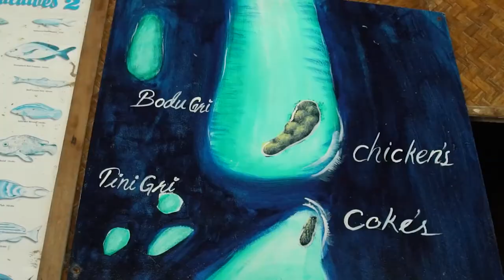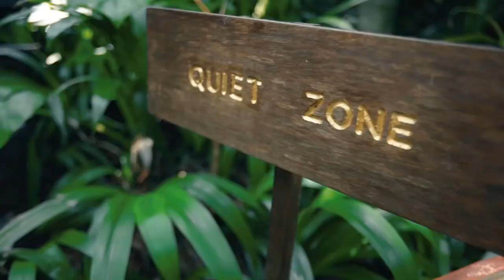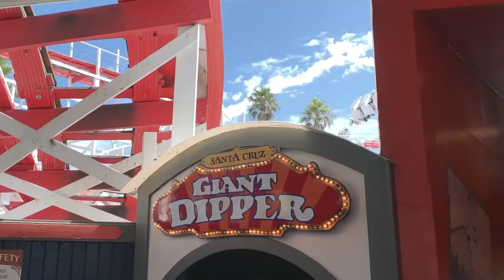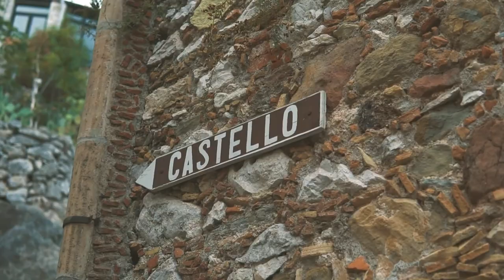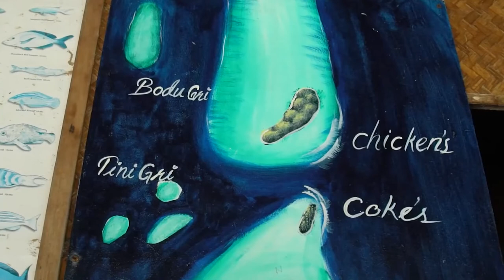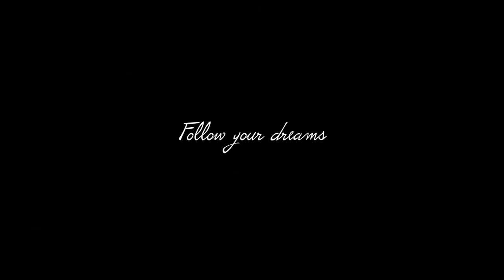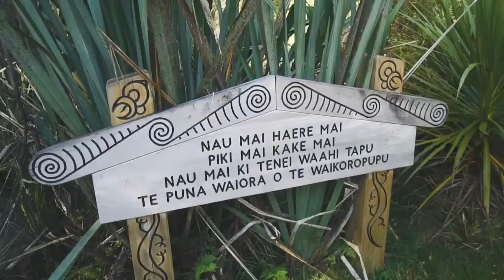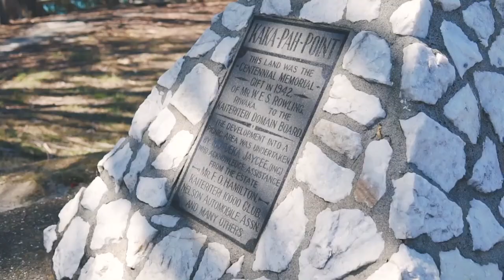Summer Mega Hits 2021 ↠ Bali, Hawaii, Maldives, Bora Bora, ISLANDS ↞ Feeling Me #32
Summer Mega Hits 2021 ↠ Bali, Hawaii, Maldives, Bora Bora, ISLANDS ↞ Feeling Me #31

🎬 Videos:
"🌿Videos by Juhani Sarglep:

🎶 Musics:
🌿 Follow Deep Disco Records

♫ Tracklist:
0. ADGY & BOKSAY - Like You Do
1. Pete Bellis & Tommy - Diamonds (GeoM Remix)
2.  Altero - Here With You (ft. Rickysee)
3.  Efemero - Insomnia
4.  Marc Philippe - We Were Younger
5.  Jay Aliyev - I Can High (RAFO Remix)
6.  Marc Philippe - Dancer In The Dark (Original Mix)
7.  Marc Philippe - You Love Me Tonight (Paul Lock Remix)
8.  Dj Goja - I Never Let You Go (Official Single)
9. Pete Bellis & Tommy - Treat Me Right (Marc Philippe Remix)
10. Nando Fortunato - I Wanna change (Original Mix)
11.  Pete Bellis & Tommy - Missing The Way (Original Mix)
12.  Efemero - Dubai
13.  Jon Sine - All About
14.  Robert Fest - Hurt Me
15.  Soundwaves - Found My Way
16.  Costa Mee & GeoM - Feel Love (Housenick Remix)
17.  Devan - Never Let Me Go (ft. Elisha Sounds)
18. Dj Goja - Eyes On You
19. Leo Kodian - What About You
20.  Stoto - Nostalgia
21. Dj Goja - Cause I`m crazy
22.  Lady Ocean - Painter (Original Mix)
23.  İlkan Günüç x Melih Aydoğan x Osman Altun - I Feel Fire